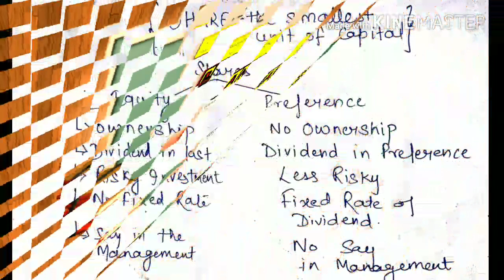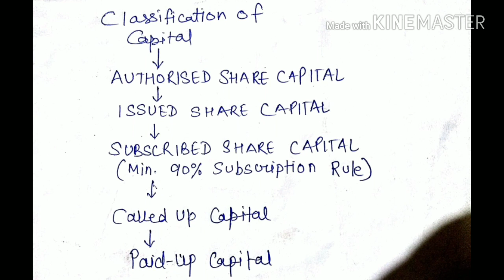Part 1 ||Share Capital|| Equity, Preference Shares|| Issued Share||Paid up Share || CA IPC,CS,LLB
A video describing about the meaning of Share , different kinds of shares & classification of share capital